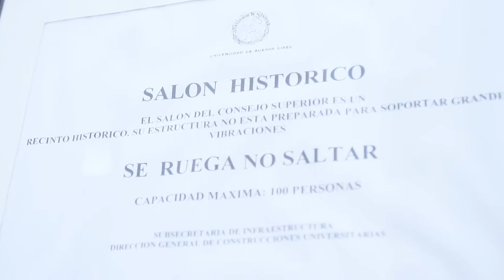Malena Galmarini firmó convenios con Barbieri, rector de UBA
La presidenta de Agua y Saneamientos Argentinos (AySA), Malena Galmarini, se reunió con el rector de la Universidad de Buenos Aires, Alberto Barbieri, con el objetivo de firmar dos convenios, uno destinado a capacitación e investigación y otro orientado a que la Facultad de Ciencias Económicas brinde sus servicios para el análisis de la situación financiera y contable de la empresa.